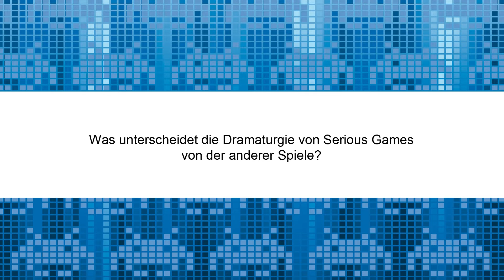Let's Play! Computerspiele und Persönlichkeitsbildung - Ein Interview mit Prof. Dr. Breitlauch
Prof. Dr. Linda Breitlauch, Medienwissenschaftlerin und Professorin für Gamedesign an der Universität Trier beantwortet für das Projekt Let´s Play! Public Gaming im Wissenschaftsjahr 2014 – Die digitale Gesellschaft auf der WissensNacht Ruhr in Essen Fragen rund um das Thema Computerspiele sowie deren Auswirkungen auf das Verhalten von Nutzerinnen und Nutzern. Bei dem Projekt Let´s Play! Public Gaming im Wissenschaftsjahr 2014 – Die digitale Gesellschaft, einer Zusammenarbeit von Wissenschaft im Dialog und dem Fraunhofer-Verbund IUK-Technologie im Rahmen des Wissenschaftsjahrs 2014 - Die digitale Gesellschaft, soll der Öffentlichkeit näher gebracht werden, wie Computerspiele in der Forschung eingesetzt werden und welche Auswirkungen Spiele auf die Wissenschaft und den Spielenden haben.